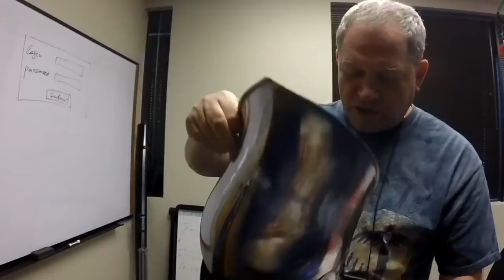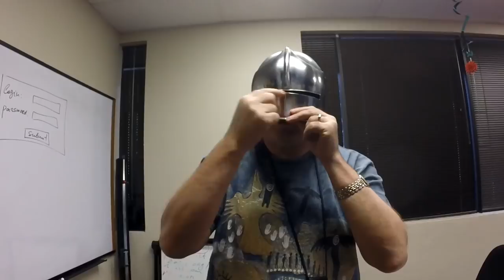США 4995: Иммигрантская бедность Америки - финансовая кабала минимальных зарплат - жизнь в США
Иммигрантская бедность Америки - финансовая кабала минимальных зарплат - жизнь в США
Ссылки на канале SiliconValleyVoice /школа Михаил Портнов: